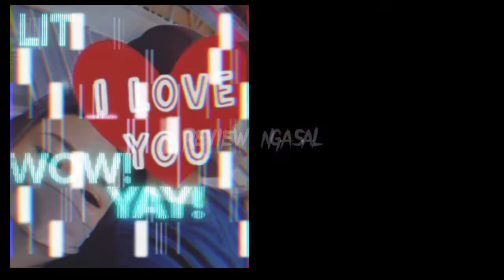TERUNGKAP! sosok bertopi dan masker yang katanya pacar AMANDA MANOPO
TERUNGKAP SOSOK BER TOPI YANG KATANYA KEKASIH AMANDA MANOPO.
hai penggemar REVIEW NGASAL, jumpa kembali. Kali ini mimin bakalan bahas mengenai gosip artis terpanas yaitu PERSELINGKUHAN arya saloka dengan amanda manopo. Simak terus untuk mengetahui update terbaru dari channel reviewngasal.